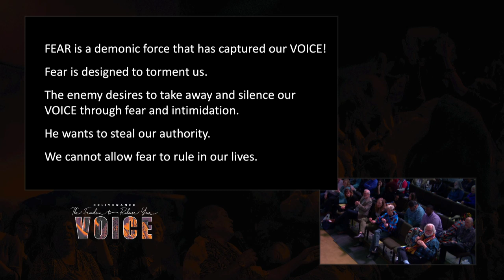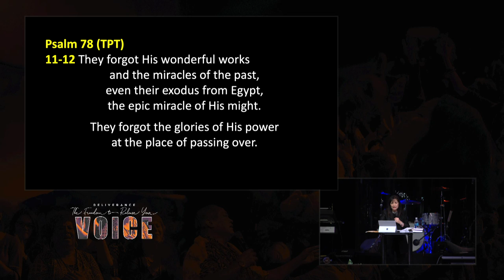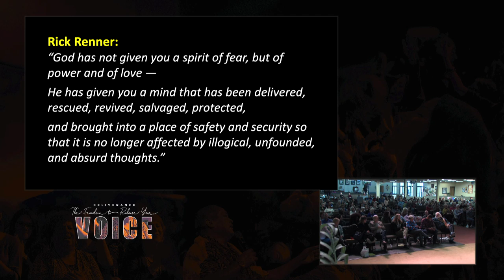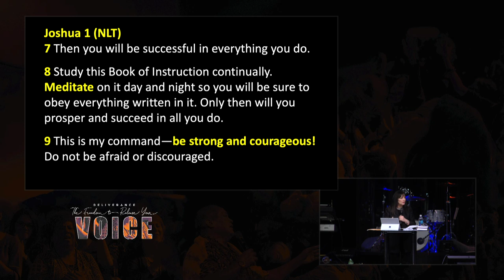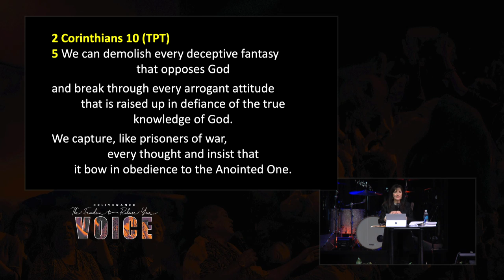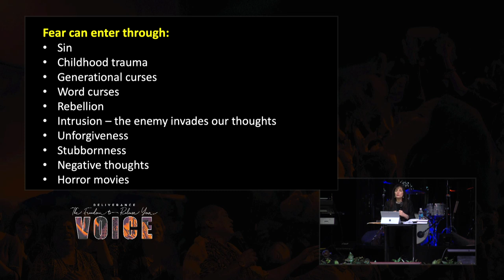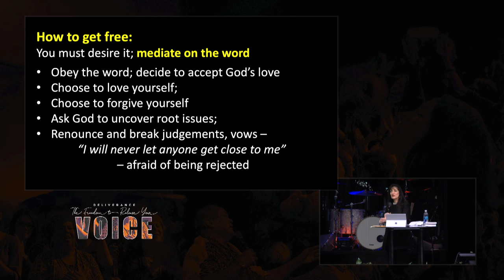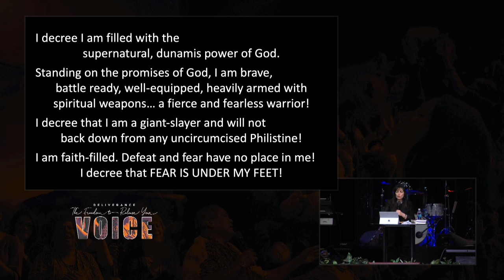Trisha Roselle @ Glory of Zion: Overcoming Fear (2 Timothy 1:7)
Trisha speaks at Glory of Zion. Quotes: “I battled with a lot of fear and panic attacks. I'm happy to say that God came! Jesus Christ came to set the captives free. We're going to operate in the supernatural like never before. God has called us back to true holiness; a true fear of the Lord is coming back over the body of Christ. There will be an aggressive display of faith. You can't walk in faith if you're battling fear.”

FEAR is a demonic force that has captured our VOICE!
Fear is designed to torment us.
The enemy desires to take away and silence our VOICE through fear and intimidation.
He wants to steal our authority.
We cannot allow fear to rule in our lives.
Fear perverts our vision
Fear contradicts the Word of God
Fear is paralyzing and hinders us
Fear crowds out the Voice of the Lord.
Fear causes barrenness in our lives
Fear causes an invisible prison
Fear does not take risk – it always plays it safe
Fear is an unclean, anti-Christ spirit.
Fear tells you that you aren’t loved and accepted.
Fear steals your faith
Fear keeps you from trusting God.
Fear is a distressing emotion aroused by impending pain, or danger.
Fear – destructive emotion

Psalm 78 (TPT)
9 Take, for example, the sons of Ephraim.
Though they were all equipped warriors,
each with weapons,
when the battle began
they retreated and ran away in fear.
10 They didn’t really believe the promises of God;
they refused to trust Him
and move forward in faith.

Psalm 78 (TPT)
11-12 They forgot His wonderful works
and the miracles of the past,
even their exodus from Egypt,
the epic miracle of His might.
They forgot the glories of His power
at the place of passing over.

40 How many times they rebelled in their desert days!
How they grieved Him with their grumblings.
41 Again and again they limited God,
preventing him from blessing them.
Continually they turned back from him
and provoked the Holy One of Israel!
42 They forgot His great love, how He took them by
His hand, and with redemption’s kiss
He delivered them from their enemies.
43 They disregarded all the epic signs and marvels
they saw when they escaped from Egypt’s bondage.
They forgot the judgment of the plagues
that set them free.

Manifestations of Fear
Anxiety, dread, distress, and worry all cause our self-talk to affect our emotions.
UGB are a breeding ground for fear.
Irrational thinking
Negative outlook

2 Timothy 1:7 “for God has not give us a spirit of fear, timidity,
but of power, love, and a sound mind (disciplined mind).”
Sound mind – “sophroneo”, which pictures a mind that has
been delivered, rescued, revived, salvaged, and protected
and is now safe and secure.

Rick Renner: “He has given you a mind that has been delivered, rescued,
revived, salvaged, protected, and brought into a place of safety
and security so that it is no longer affected by illogical, unfounded,
and absurd thoughts.”

Powerful, Victorious Declaration:
I decree that God has commissioned me in this
new era to be brave, courageous, victorious,
and more than a conqueror.
I am secure, confident, and centered
in the unconditional love of my Heavenly Father…
I know who I am in Christ…
And I am led by the Power
and Presence of Holy Spirit in my life!
I decree I am filled with the
supernatural, dunamis power of God.
Standing on the promises of God, I am brave,
battle ready, well-equipped, heavily armed with spiritual weapons…
a fierce and fearless warrior!
I decree that I am a giant-slayer and will not
back down from any uncircumcised Philistine!
I am faith-filled. Defeat and fear have no place in me!
I decree that FEAR IS UNDER MY FEET!
I decree that I am strong in the Lord and in proper
alignment in the Body of Christ.
I know my tribe and execute my part with
dedication, determination, and discernment!
I operate with the Issachar anointing,
understanding times and seasons!!!
I am a powerful prophetic voice and
when I decree thing, it shall be established!!!
My words and my worship are weaponized
for His Kingdom purposes!
I decree that in Christ,
I am an UNSTOPPABLE DREAD CHAMPION!!!
AMEN!